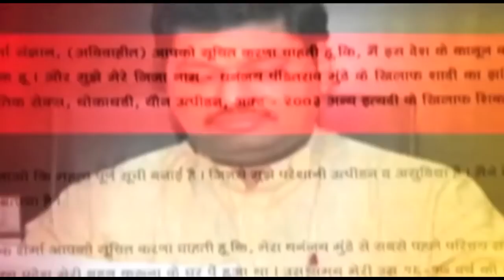Case Filed Against Comedian Sunil Pal | कॉमेडियन सुनिल पाल यांच्या वर गुन्हा का दाखल केला जाणून घ्या